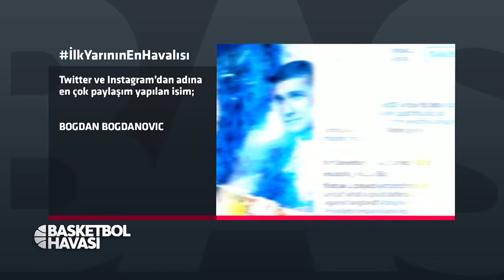Basketbol Havası - 2. Bölüm Sosyal Medya Analizi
Basketbol Havası'nda bize gelen Tweet’leri mercek altına alıyor, sosyal medyada basketbolun nabzını tutuyoruz!